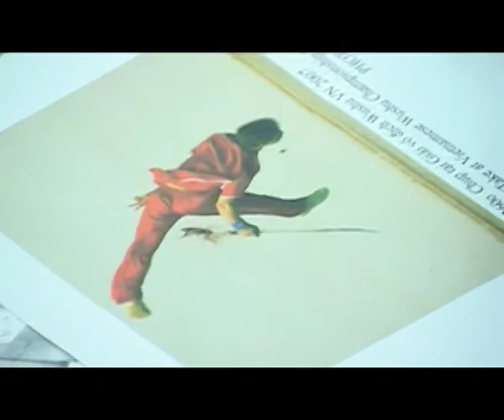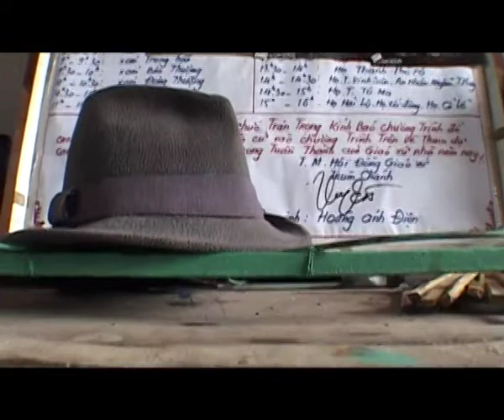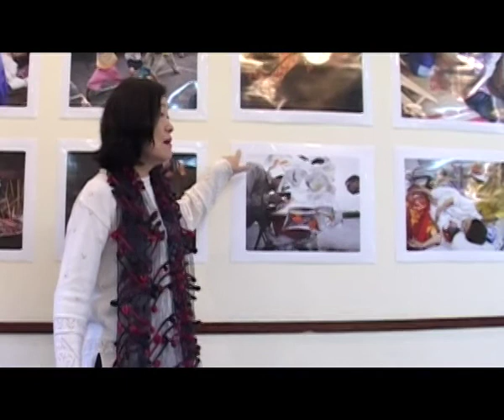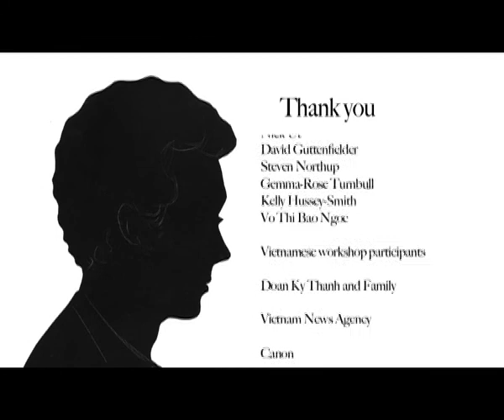One-Twenty-Fifth of Hanoi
In May 2007, students and staff of The Indochina Media Memorial Foundation (IMMF) photojournalism workshop warmly facilitated my induction to Vietnam and its scarred history. The resulting video meditates on the task of photojournalism and offers fragments from the "new" Vietnam.

The short film and media workshop feature the late Tim Page (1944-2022). Tim was one of the great (anti-)war photographers and I was fortunate to witness his legacy in Vietnam through the profound respect and admiration cast on him by local and international media professionals. He often preferred shooting in monochrome but he gave life colour and vibrancy.